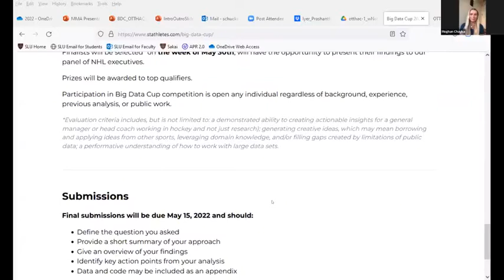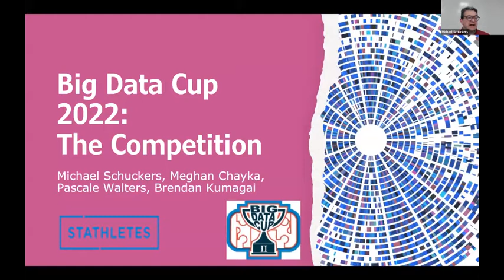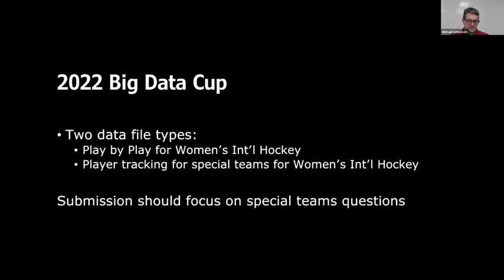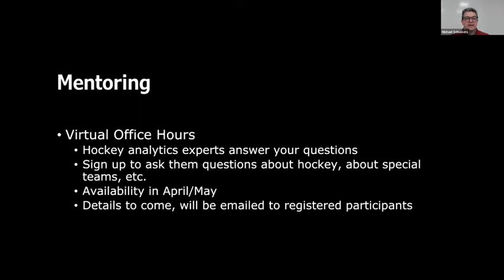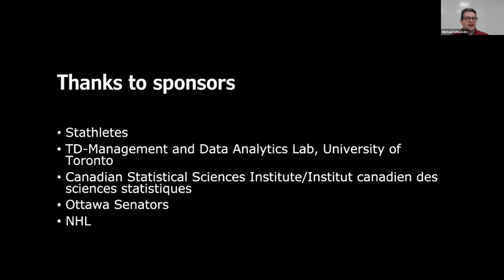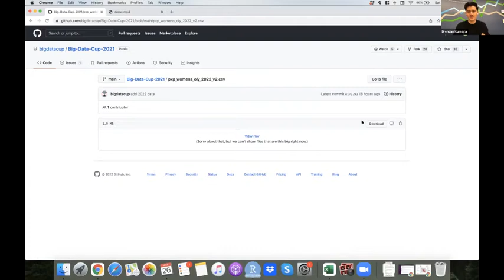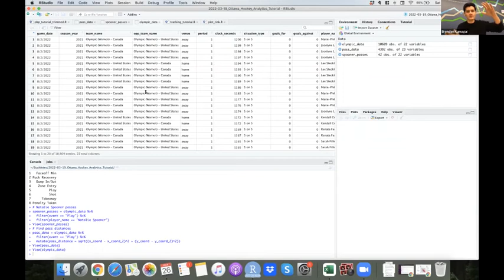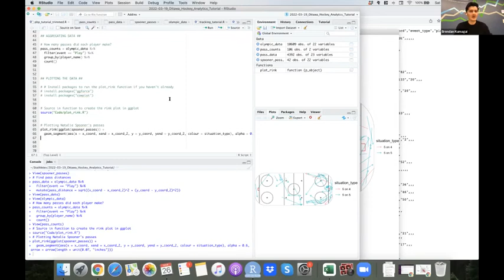OTTHAC22 March26 BigDataCup Competition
This video with presentations by Meghan Chayka, Brendan Kumagai, and Pascale Walters describes the 2022 Big Data Cup Competition and includes some short tutorials on the data.